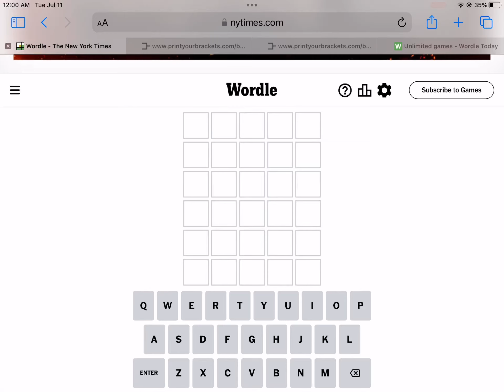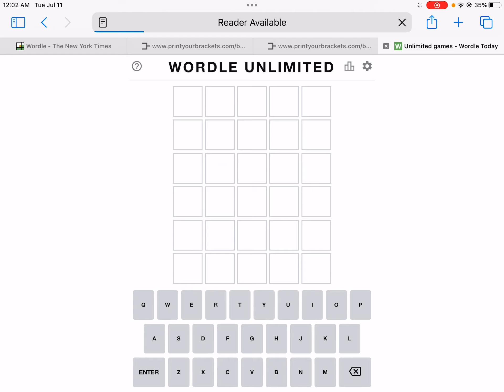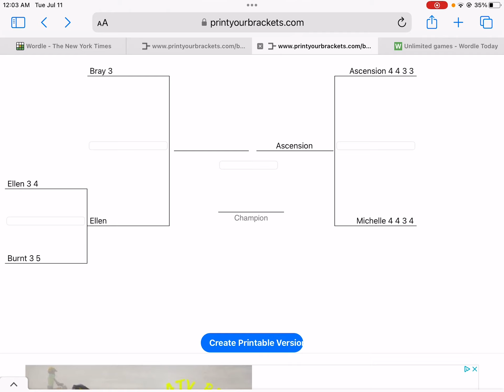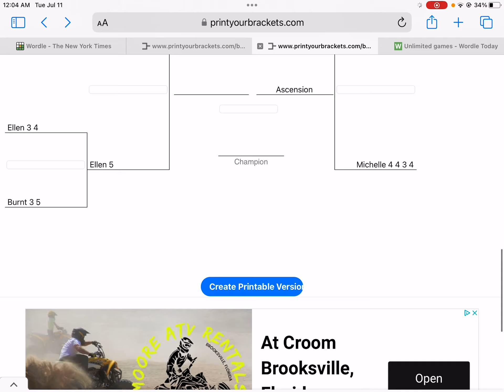A great wordler falls to the worst trap! wordletournament750 (Wordle for 7/11/23)